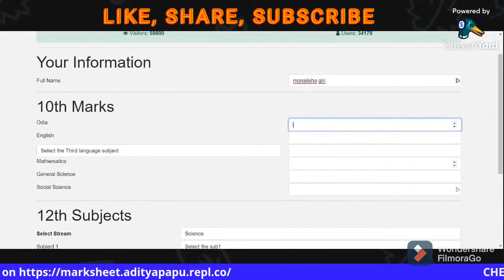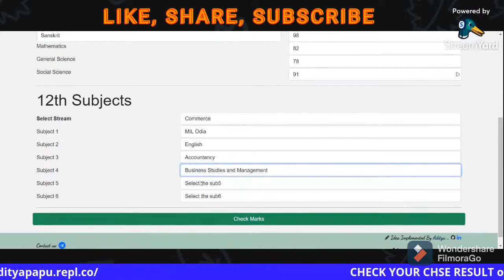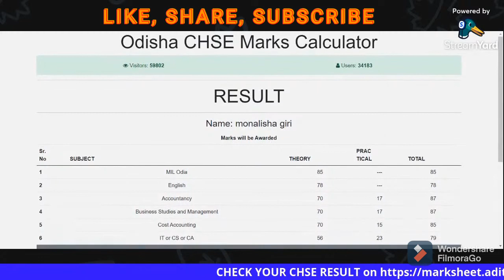Odisha Plus-2 COMMERCE Exam Results 2021 CALCULATION TRICK CHSE Odisha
Odisha CHSE PLUS TWO RESULT 2021 :(Check Now)

*These marks calculate here are completely based on alternative assessment criteria given by CHSE.

Only Useful for ARTS and SCIENCE REGULAR students.

*MARKS MAY BE SLIGHTLY CHANGED (i.e. 4 to 10 marks more or less) ,

*PRACTICAL MARKS WILL BE CHANGED (PRACTICAL MARKS କେବଳ ଆନୁମାନିକ ଭାବରେ ନିଆଯାଇଛି)

COMPLETE YOUR PRACTICAL RECORDS (if not done) (କଲେଜ ରେ practical ଖାତା ଦେବାକୁ ପଡିବ)

Alternative Assessment Criteria for Regular & Ex-Regular Examinees of Annual H.S.Examination, 2021

ଏପର୍ଯ୍ୟନ୍ତ CHSE କୌଣସି RESULT Declare କରି ନାହିଁ । ଅଗଷ୍ଟ ମାସ ଦ୍ଵିତୀୟ ସପ୍ତାହରେ ବାହାର କରିବ।

ଏବେ ଯେଉଁ pattern ରେ ସେ marking କରିବ ତାହା କେବଳ ବାହାର କରିଛି । ସେହି ଅନୁସାରେ ଆମ website ରେ result show ହେଉଛି ।

ଏହି RESULT ରୁ ଗୋଟିଏ ତୁମର IDEA ଆସିଯିବ, ଆଉଥରେ ପରୀକ୍ଷା ଦେବ କି ନାହିଁ, futureରେ କେଉଁ college ରେ admission ନେବ, କେଉଁ entrance ଦେବ  ଇତ୍ୟାଦି ।

ତୁମର PRACTICAL MARK College ରୁ ମିଳିବ । Website ରେ କେଵଳ ଗୋଟିଏ Overall Result ର ଧାରଣା ଦେବା ପାଇଁ 23 ରୁ 27 ମଧ୍ୟରେ ଗୋଟିଏ ମାର୍କ ଦେଇଦିଆଯାଉଛି ।